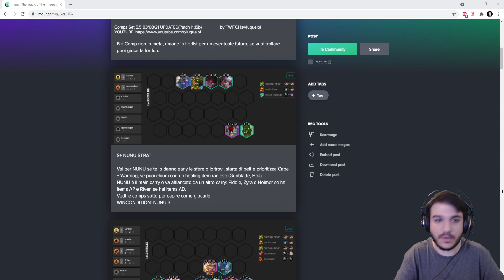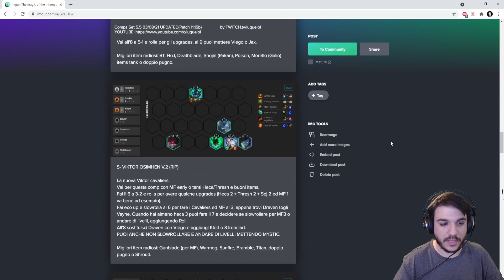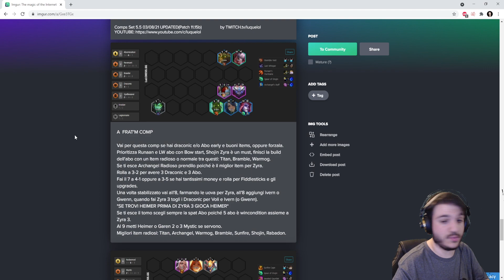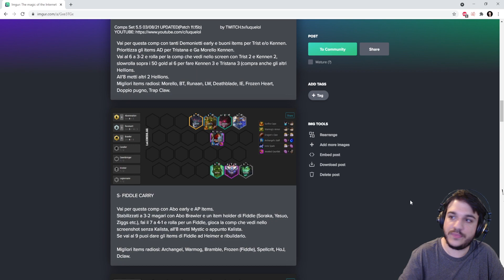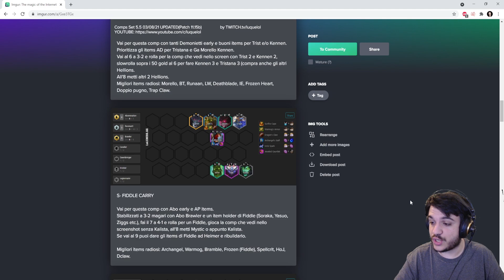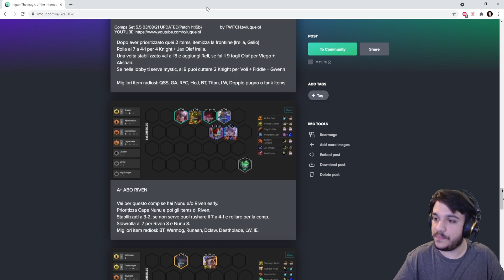SET 5.5 TFT ITA GUIDA NUNU CARRY STRAT! - LUQUELOL